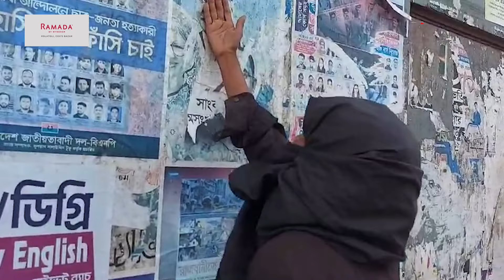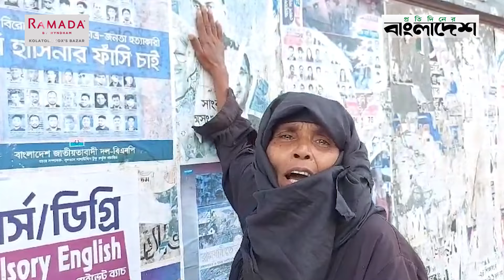দেয়ালে জিয়াউর রহমানের ছবি ধরে কাঁদছে কে এই নারী? Ziaur Rahman | BNP